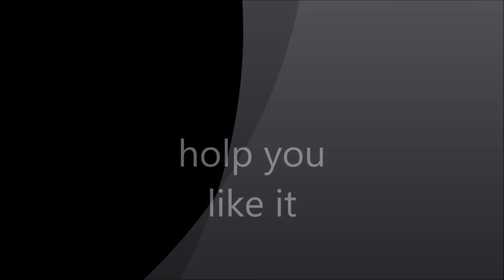Major League Pony Episode 1 Making Friends pt1\2 Blind Reaction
Major League Pony Episode 1 Making Friends by bronyburningaex
pt2 will be upload later